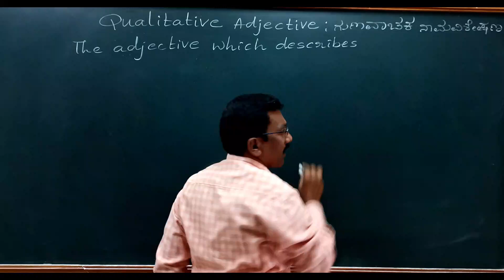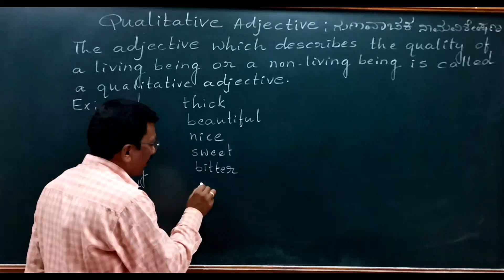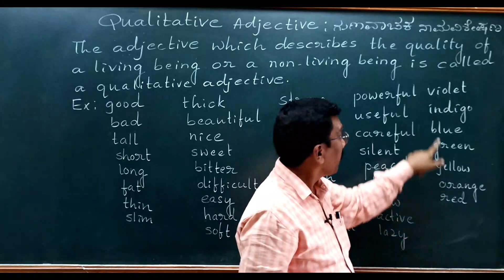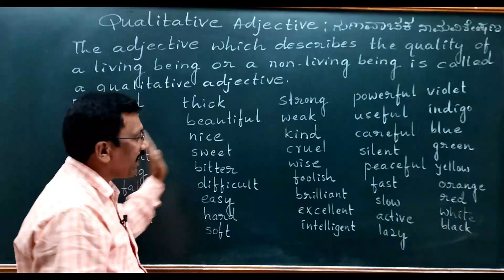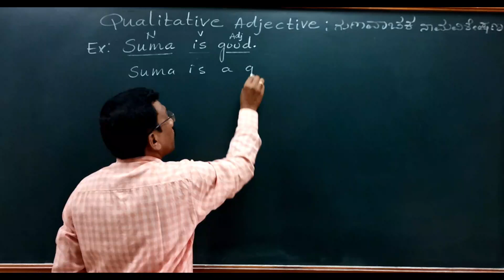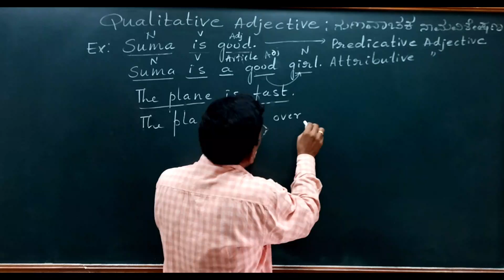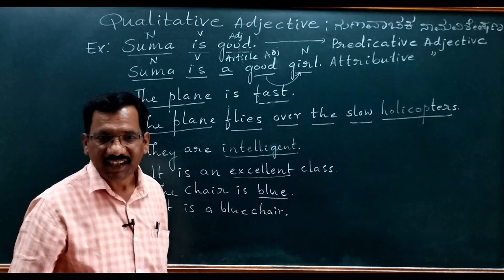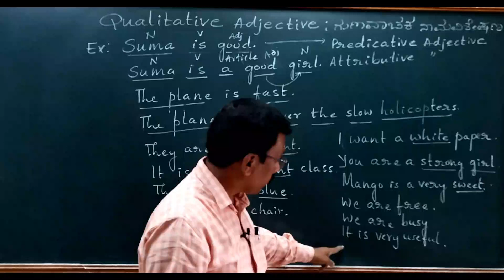ENG FOUNDATION CLASS/12/ QUALITATIVE ADJECTIVES / MADE EASY AND INTERESTING FOR ALL : BY BADACHI SIR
The qualitative adjectives have been made easy and interesting for the students of class 8th, 9th , and 10th . Even the senior students and the English aspirants can watch this video in order to enrich their English.